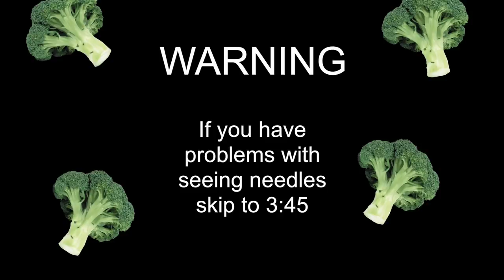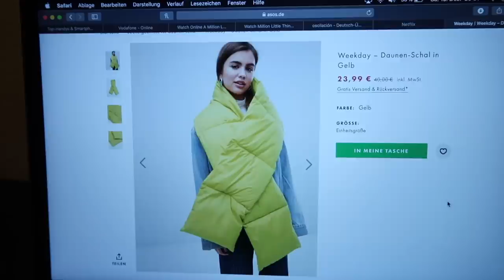getting my nose pierced, don't tell my mum pls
are you team pierced brosnan or team britney pierced?

lova yaaaa my lil potatoeeeees